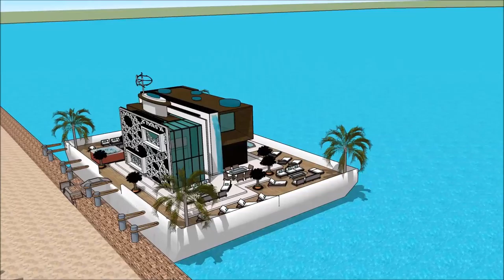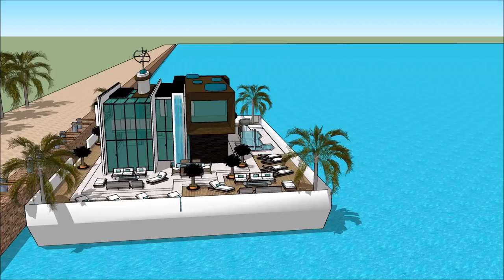Yacht home RIO BOAT SHOW 2018 RIO DE JANEIRO BRAZIL casa flutuante Exhibition and expo Luxury Yach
The houseboatzania launching an innovative high-end luxury yacht houseboat home design potentially as a display of exhibition of the Yacht home RIO BOAT SHOW 2018 RIO DE JANEIRO BRAZIL casa flutuante  Exhibition and expo  Luxury Yach.

The collection of the Houseboatzania concept of Yacht home RIO BOAT SHOW 2018 RIO DE JANEIRO BRAZIL casa flutuante  Exhibition and expo  Luxury Yach consists of high luxury and architectural art pieces in minimalism combined with living on the waterfront of the harbour of

The houseboat yacht design has the basis to sustain living with high standards and contemporary structural design at Yacht home RIO BOAT SHOW 2018 RIO DE JANEIRO BRAZIL casa flutuante  Exhibition and expo  Luxury Yach with numerous of prospects for excessive living and celebrating the desire of life worldwide: